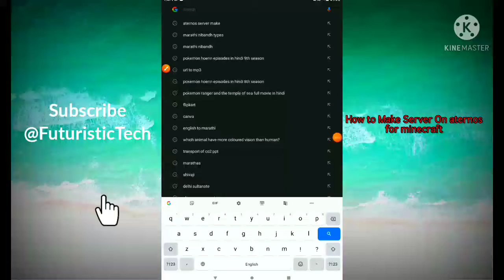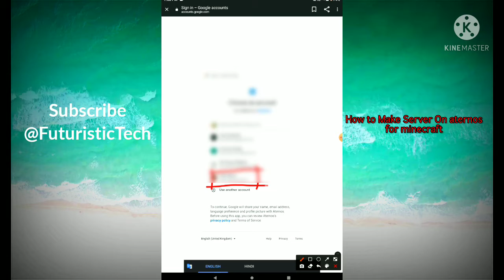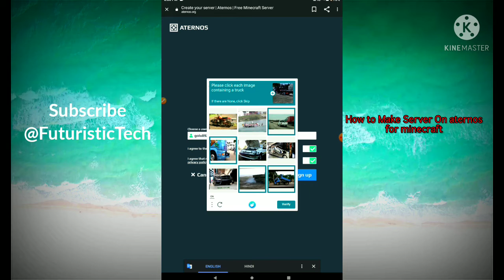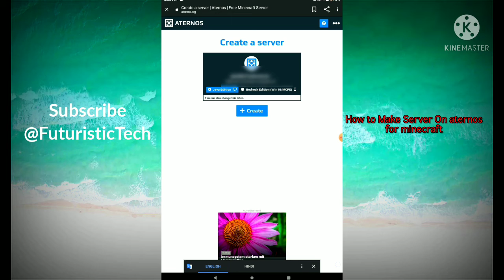How To Make An Server Of Minecraft For Free......🔥🔥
hello guys I know I'm late just my exams were going on so
so friends in this video I'm going to tell u how to make an free
server for minecraft any for pc and mcpe also so watch the video till end
in the end I can't show u a trial for how to set it up in minecraft app after doing all stuff
so just make sure in the end of video just when server is completed making
and then click on connect option below your ip so it will automatically open minecraft
in your OS or Android and then click on server to start it ... The server has been installed on minecraft so enjoy playing server...

I'm very soon bringing the how to edit a video like a pro so to see that video

also don't forget to check my other videos on youtube

How to upload Videos On Youtube Easiest way

How to Check Your YouTube Video Analytics

More You Can Find About Me In the About Section Of Channel..